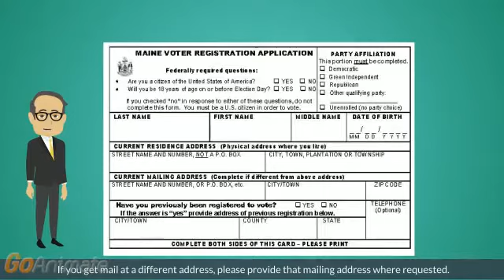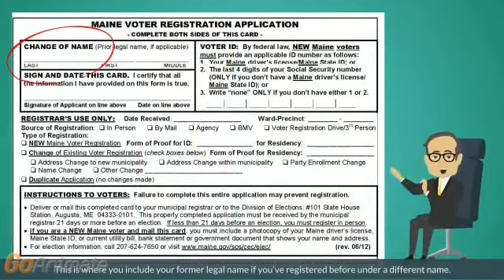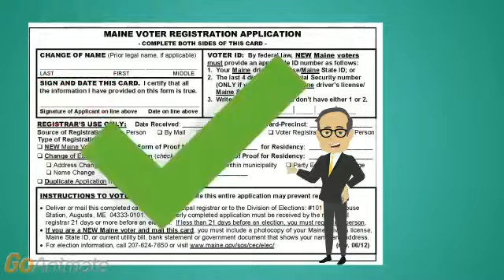Secretary of state explains how to register to vote in Maine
This animated video produced by the Maine secretary of state’s office and voiced by Secretary of State Matt Dunlap explains how to register to vote here.